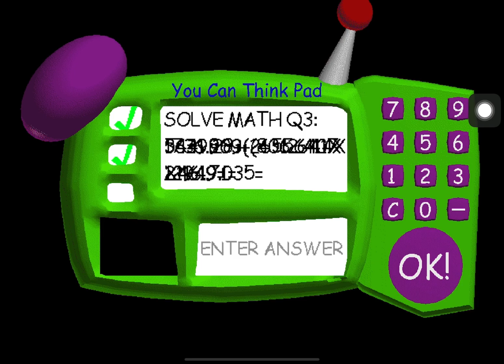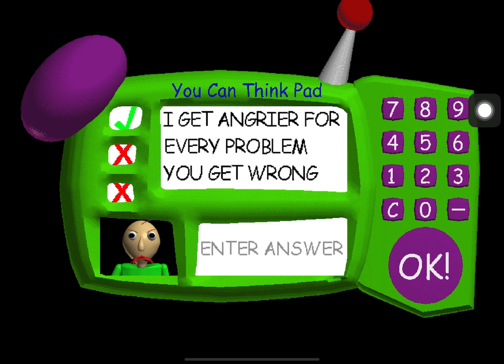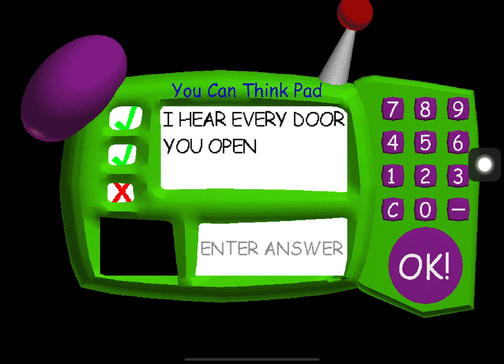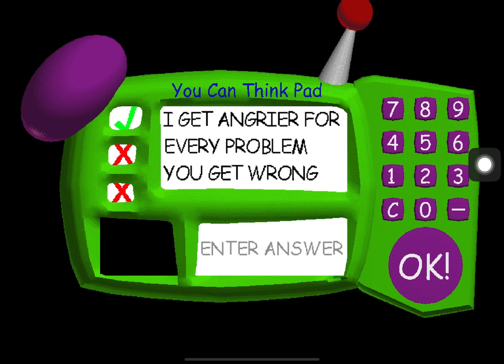7. I win.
Why I can’t win at lvl. 128?
@superanimatetv is an Upper Moon for 12 Kizuki